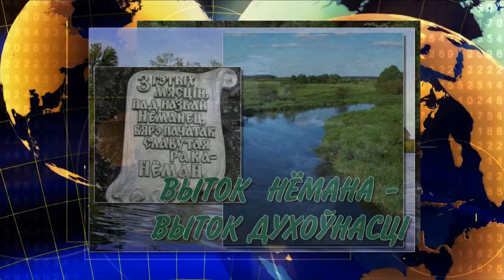07. Гісторыя адной карціны. П. Масленікаў. "Восень у Байдаках" (1983)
ДУ «Уздзенскі гісторыка-краязнаўчы музей», праект «Выток Нёмана - выток духоўнасці» і «ПраСВЕТстудыя» прадстаўляюць цыкл папулярна-асветніцкіх фільмаў «Гісторыя адной карціны".

Адна карціна аднаго беларускага мастака вачыма мастацтвазнаўцаў, супрацоўнікаў музея, таксама пра гісторыю іх стварэння  распавядаюць іх аўтары, самі мастакі.

Цыкл прызначаны для папулярызацыі беларускай мастацкай школы рэалістычнага мастацтва, мастакоў, месцаў іх пражывання, музеяў, у якіх захоўваюцца творы беларускіх мастакоў, дастойныя нашай увагі і захаплення.

Гэты цыкл дазволіць пазнаёміцца з вялікай творчай спадчынай, а таксама сучаснымі здабыткамі нашага айчыннага мастацтва, якія яшчэ не заўсёды атрымалі належнае асэнсаванне і папулярнасць.

Спадзяемся, што прапанаваныя Вашай увазе відэаматэрыялы стануць шматлікімі і запатрабаванымі. Такім чынам, добрых уражанняў у свеце мастацкіх адкрыццяў!

Загадчыца аддеза сучаснага мастацтва НММРБ Вольга Архіпава распавядае аб творы Паўла Масленікава "Восень у Байдаках" 1983 г.